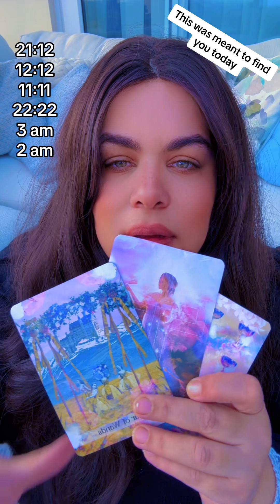This has found you for a reason today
This is a channelled message for you today, a tarot reading for you and this has found you for a reason. I’m Flo from auntyflo.com and have provided you here with a channelled message using the tarot cards.